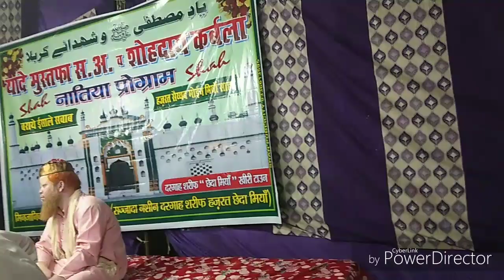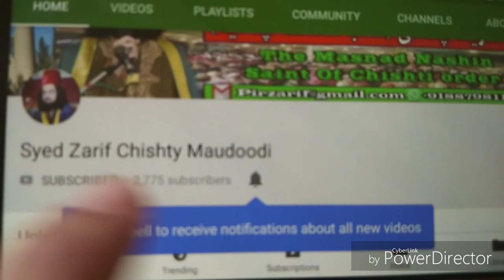bekhud kiye dete hain || बेखुद किए देते है Andaaz Hijabana || Naat Shaif paak Best New 2018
Bekhud kiye dete hain andaaz hijaabana... Aa dil mein tujhe rakh lun ay jalwa e janana!!!

Kyu Ankh Milayi Thi , Kyu Aag Lagayi Thi Jaana Ab Rukh Ko Chupa Bethe Karke Mujhe Deewana.

 Jis Jaa Nazar Aate Ho Sajdeh Wahin Karta Hu Jaana, Aur Sajdo Se Hamein Matlab Kaaba Ho Ya Budh Khana.

 Jaana Tere Milne Ki Tatbeer Yeh Sochi Hai, Hum Dil Mein Bana Lenge Chota Sa Sanam-Khana

 Mein Hosh O Awaaz Apne Is Baat Pe Kho Betha, Tumne Jo Kaha Has Kar Yeh Hain Mera Deewana

 Pine Ko Toh Pi Lunga Par Arz Sara Si Hain Jaana Ajmer Ka Sakhi Ho aur Bagdad Ka Paymana.

 Itna to karam karna ay chashme karimana... Jam jaan laboon par ho tum saamne aa jaana!!!

 Ji chahta hai tohfe mein bhejun unhein ankhein... Darshan darshan ka to nazrane ka nazrana!!!

Dunya mein jab tumne mujhe apna banaya hai... Mehshar mein bhi keh dena ye hai deewaana!!!

Bedam meri qismat mein sajdeh hain isi dar ke, Chuta hai na chute ga sang e dare jaanana!!!

Malum Nahin Bedam Mein Kaun Hu aur Kya Hu , Apne Mein Toh Apna Hu Begano Mein Begana.